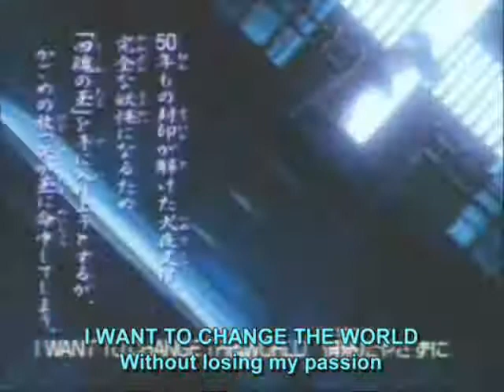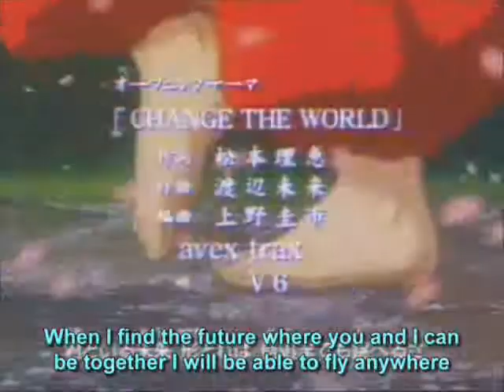Inuyasha 1st Openinng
sorry the links dont work anymore i dont know how to get rid of them =.=